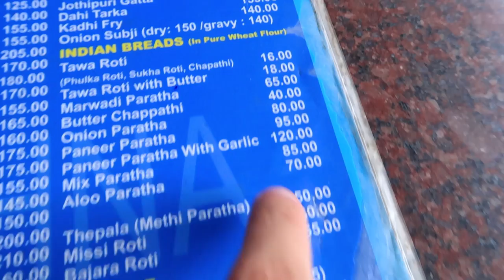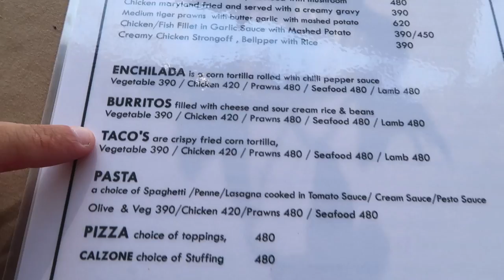WHAT IS INDIA REALLY LIKE? 🇮🇳 2 MONTH TRAVEL REVIEW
VIDEO DESCRIPTION:
In this video I go over my thoughts and opinions regarding our recent trip to India.